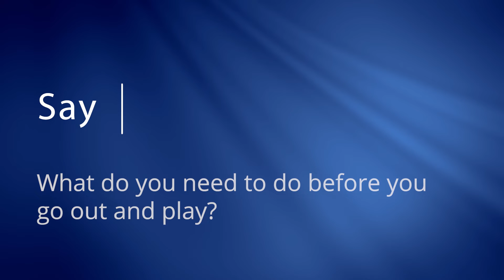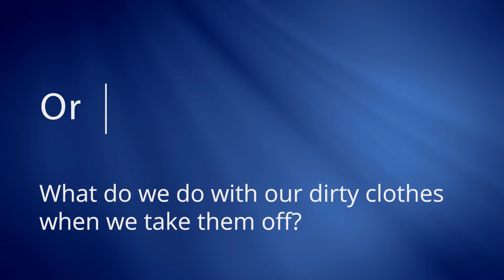Stop Complaining & Whining To Your Kids If You Want Respect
As parents we often complain to our kids thinking (or hopeing) the complaining will change their behavior.  Let's face it, we do this with our spouses too.

In this video, Jason discusses how complaining doesn't work to change behavior.  Asking questions of your children can be an effective way to get them to listen and change their behavior.  You also want to make sure you are providing positive re-inforcement.

FREE ONLINE PARENTING CLASS: Learn the secrets of being a better father.  Jason has put together a free online parenting webinar class: 6 Proven Strategies to Be a Better Father.